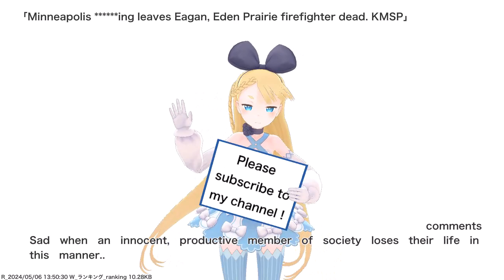Minneapolis ******ing leaves Eagan, Eden Prairie firefighter dead. KMSP,etc